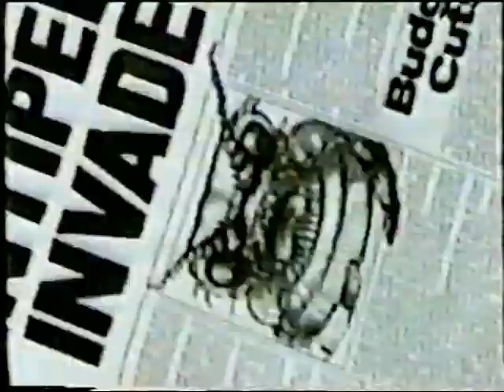1983 - Atari Centipede - It Could Change Your Life Commercial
A teen plays Atari Centipede, while sitting concerningly close to the screen. Mere moments later, the arms of a gigantic monster pull the boy though his television set, rightfully prompting a terrified scream. The story of the encounter makes headline news in the "Daily Globe" newspaper and before you know it, the centipedes launch a full-scale invasion of the human race. Depicted encounters with the arthropods range from a series of black-and-white reaction shot to hobos and wives that are lulled into a false sense of security. Despite spirited attempts to prevent the insect invasion, the situation is never resolved. As a matter of fact, the teen soon reemerges from his TV as a giant centipede himself. The transformation seems to have rendered him suicidal, as he yells for someone to call an exterminator, despite the fact that they would attempt to take his own life.